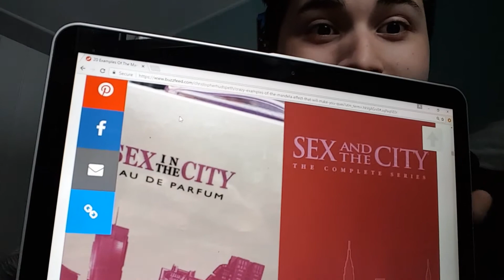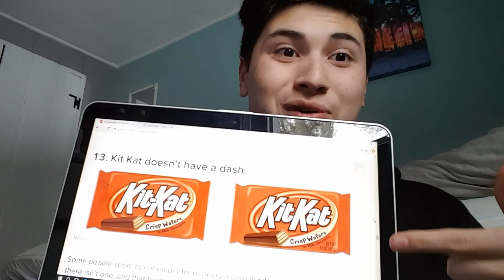NEW MANDELA EFFECTS THAT WILL BLOW YOUR MIND (2017)